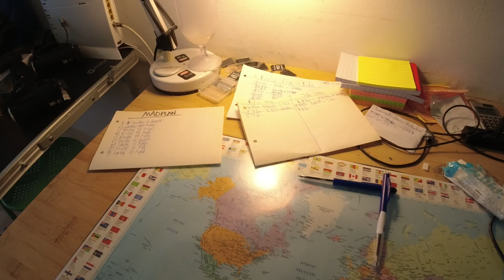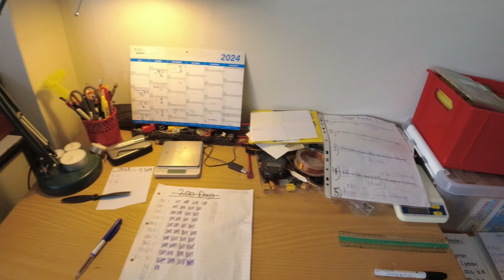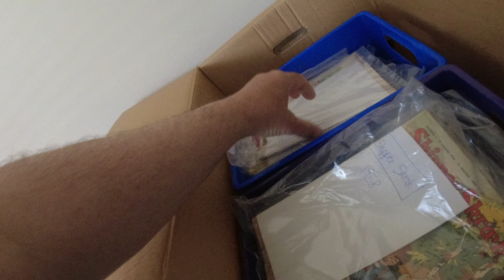MongoTV_16000 - Del 5 - MONGO TV 11 ÅR - 22.000 Subscriber - 50.000 VIDEO - 11 MILLION VISNINGER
DEL 5 - God ONSDAG. Min gamle YouTube kanal MONGO TV, den fyldte 10 ÅR, igår tirsdag den 13.August 2024 :-) Og nu er det den 14.August 2024. Så om 1 langt år, til den 13.August 2025, der fylder MONGO TV 11 år. Jeg optog Del 1, af den her video serie, snart 1 år siden. Og så tænkte jeg nok, at jeg nok ville komme op, op de omkring 50.000 video på MONGO TV ? Men jeg har allerede her, midt i August 2024, over 48.000 video. Men nu er 2.000 video, der mangler op til de 50.000 video, rigtig mange video, både at optage, og sidde og upload til YouTube. Det kan tage 10 ÅR, at upload bare 2.000 video, hvis man uploader 1-2 video hver 3-5 dag, år efter år. Men hvis man som mig, hver dag, uploader 10-20 video, uge efter uge, og måned efter måned. Så bliver det pludselig, til mange 1.000 video. Som 10 video om dagen, i 300 dage, det er 3.000 video. Så de 50.000 video, det når jeg måske, allerede før den 1.Januar 2025, og så 55.000 video, til den 13.August 2025 ? Men det er ikke noget mål på mit MONGO TV, at lave så mange video som mulight. Det giver mig meget stress og uro, i min hverdag, så skal bruge så mange TIMER på det, hver dag, fra morgen til aften. Så jeg vil meget gerne snart, optage video til YouTube, på en mere rar og afslappende måde for mig. Jeg er også en ældre mand nu, på snart 58 år, og snart 60 år, til November 2026. De 11 millioner visninger, det når jeg nok måske. Der er snart 10.5 million visninger på MONGO TV. Men antal visninger, kan jo pludselig falde meget, til 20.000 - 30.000 måned, som under 1.000 visninger om dagen. Og så vil det jo tage, flere ÅR, at få bare over 100.000 visninger. Jeg har kun omkring 16.500 subscriber nu,og får normalt under 1.000 nye subscriber om året. Så det er ikke engang sikket, at jeg kommer op på 18.000 subscriber, til sommer 2025 ? Jeg ser, at der en mange fjollet unge mænd og kvinder på YouTube, der nemt kan få 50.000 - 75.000 og over 100.000 subscriber. Derfor syntes jeg, at mit antal subscriber er meget lavt, i forhold til, at jeg været en aktiv YouTuber, i over 10 år, og har upload så mange video, og det dagligt i mange år., og så kan jeg ikke engang, komme op på bare 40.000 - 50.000 subscriber ? Det ville ændre mig liv meget, hvis mine YouTube penge hver måned, bare var over 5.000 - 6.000 kroner. For jeg skal betale cirka 40% dansk SKAT, at mine YouTube penge. Så hvis jeg fik 10.000 kroner i mine YouTube penge hver måned, så ville min dansk SKAT være, lidt under 4.000 kr. md. og så ville der vøre cirka 6.000 kroner tilbage, hver måned, eller cirka 200 kroner om dagen. Og med cirka 200 kroner om dagen, så kan man overnatte på en campingplads, i et telt, både i Danmark og i udlandet. Eller købe benzin, til en lille knallet 30, eller brændstof som Diesel, til en lille økonomisk diesel bil, der køre 25 - 30 km. på liter ? Klokken den er kun 9.30 nu, og jeg har siddet og skrevet, en vild lang tekst nu. Så jeg vil lige nu, optage 1 ekstra video, til den her video serie, som slutter den 13.August 2025, når MONGO TV, fylder 11 år :-)